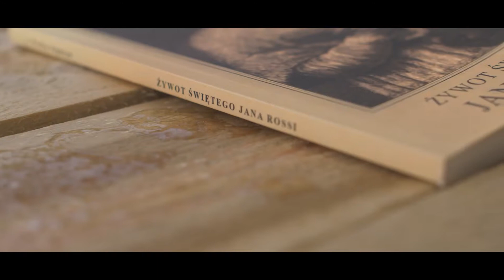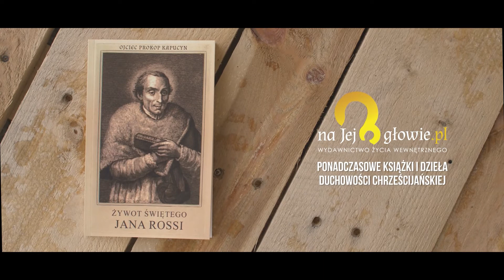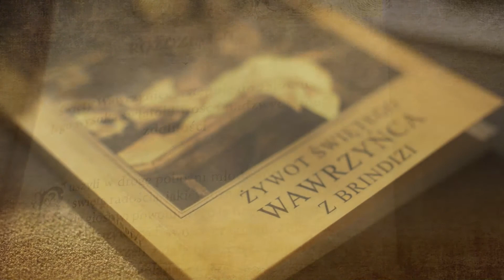#4 Przedziwny Bóg w świętych swoich - opowiadanie o Świętym Wawrzyńcu z Brindizi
Prezentujemy XIX - wieczne opowiadania o świętych, które wiele lat temu napisał o. Prokop kapucyn. Zachęcamy do słuchania i udostępniania.

o. Prokop kapucyn "Żywot Świętego Wawrzyńca z Brindizi"
(Jan Tomasz Leszczyński)

IMPRIMATUR nr 400

zaprasza
PONADCZASOWE KSIĄŻKI I DZIEŁA DUCHOWOŚCI CHRZEŚCIJANSKIEJ

Jednym z ćwiczeń pobożnych, duże korzyści dla duszy przynoszącym, jest czytanie żywotów świętych. Zaznajamiając się z nimi, najpewniej pobudzamy się do ich naśladowania.
Żywoty Świętych nakreślone przez Ojca Prokopa zapalają miłością do Pana Boga i Matki Najświętszej, są skarbnicą wiedzy na temat życia prezentowanego Świętego, ukazują mało znane epizody z życia Świętego Bohatera oraz co najważniejsze – pociągają czytelnika do wejścia na piękną drogę świętości.

Żywot świętego Wawrzyńca z Brindizi.
Plagą najbardziej opłakaną w XIX wieku, pociągającą za sobą następstwa w tamtych i obecnych czasach, było coraz większe mijanie się polityki z zasadami moralności chrześcijańskiej i sponiewieranie przez nią wszelkich praw i przywilejów Kościoła. W świętym Wawrzyńcu z Brindizi, który piastował urząd nuncjusza papieskiego i ambasadora monarchów świeckich, przedstawiony jest wzór najbieglejszego swoich czasów polityka i dyplomaty, a oprócz tego najuleglejszego syna Kościoła i wielkiego świętego. Poznaj jego żywot, który wiele lat temu napisał nasz ukochany rodak o. Prokop kapucyn.

Święty Wawrzyńcu, módl się za nami!